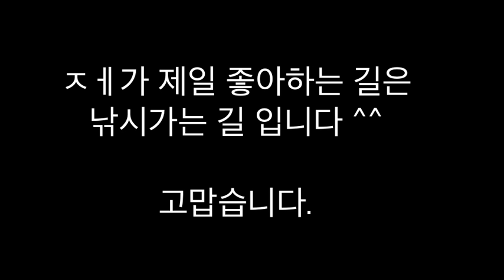낚시가는길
쏘가리 낚시 하러 가는 중입니다 ^^.